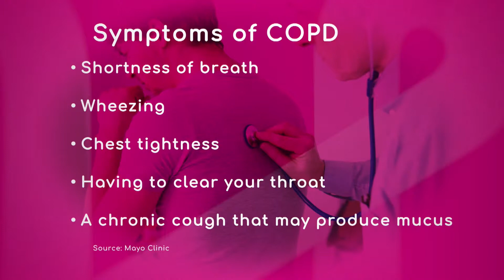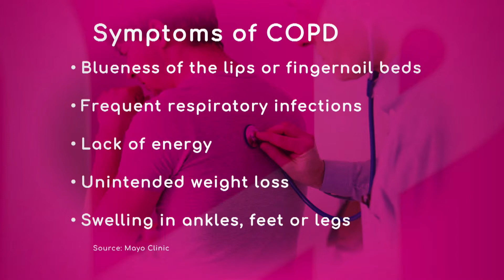Symptoms of COPD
Shortness of breath, wheezing, chest tightness, having to clear your throat, and a chronic cough that may produce mucus are some of the symptoms of Chronic Obstructive Pulmonary Disease (COPD).

Dr. Keith Jamal Robinson, Pulmonologist with Baptist Health South Florida, explains you can have just one symptom. "Many patients have been told they have an acute bronchitis. Anybody with a healthy immune system should really expect to have an acute upper respiratory infection."